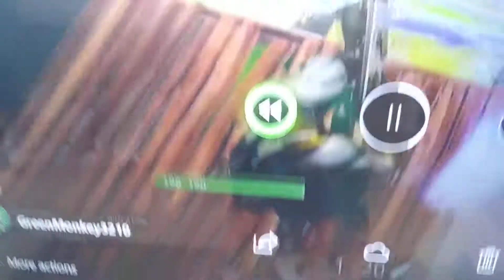My Fortnite Clutch